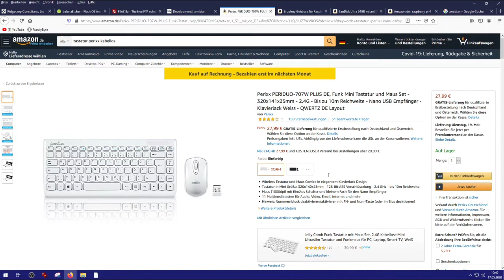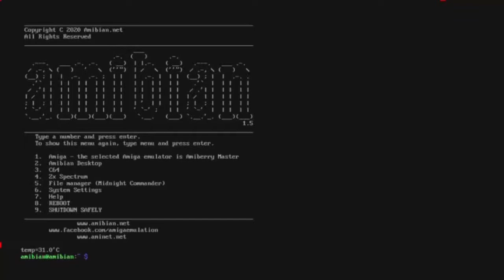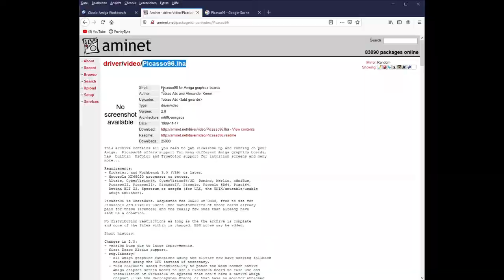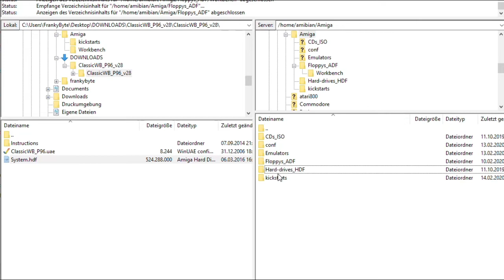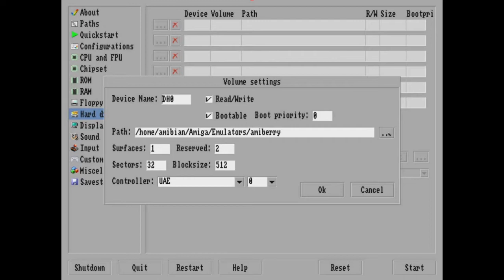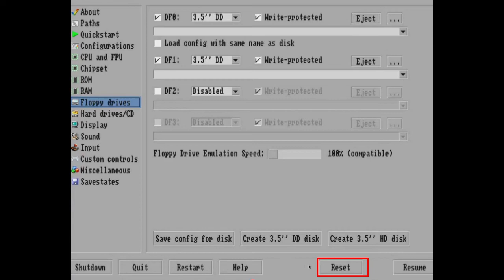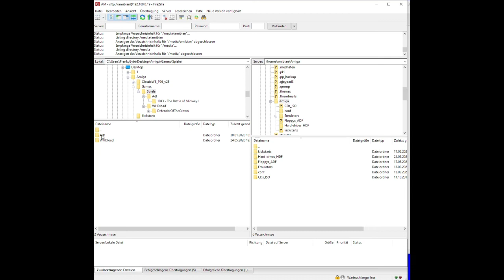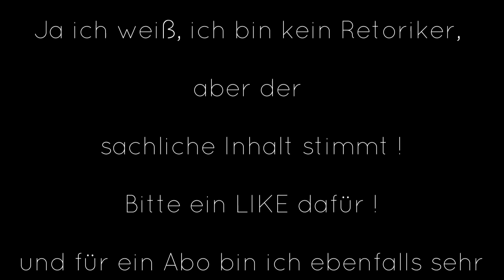Amibian 1.5 : Raspberry pi4 to AMIGA / Install Amibian 1.5 & Workbench auf Raspberry 4 Teil 1 (2020)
Raspberry pi4 zu AMIGA / Install Workbench Amibian Amiga auf einem  Raspberry 4 Teil 1 (2020) Deutsch
Beschreibung :
Amibian 1.5 ist alles, was man braucht, um Ihren Raspberry Pi 4 in einen Amiga zu verwandeln.
In diesem Tutorial zeige ich euch, wie es funktioniert und wie es eingerichtet wird!

00:50 Was wird benötigt ?
02:44 Amibian Image auf SD Karte schreiben
03:28 Der erste Start (rapberry pi updaten)
05:08 Mögliche updatefehler beheben
05.28 SSH für FTP aktivieren
06:21 Workbench & Kickstart download
08:24 FTP Verbindung herstellen
09:32 Kickstart und Workbench per FTP übertragen
11:03 Amibian konfigurieren
13:39 Workbench installieren
17:08 Workbench Display Mode anpassen
17:51 Workbench auf Deutsch stellen
19:35 Workbench Hintergund ändern
20.03 ADF Spiel starten
22:17 Vorschau auf Teil 2, WHDload Games

SanDisk Ultra 64GB (SDSQUAR-064G-GN6MA)microSDXC Speicherkarte + Adapter bis ...

Bruphny Gehäuse für Raspberry Pi 4 Model B, Raspberry Pi 4 Gehäuse Aluminium ...

Perixx PERIDUO-707W PLUS DE, Funk Mini Tastatur und Maus Set - 320x141x25mm -...

LINKS :
Flash. Flawless

FTP Daten :
NAME : amibian
Passwort :1234
Port : 22